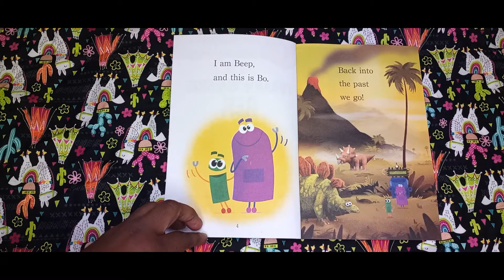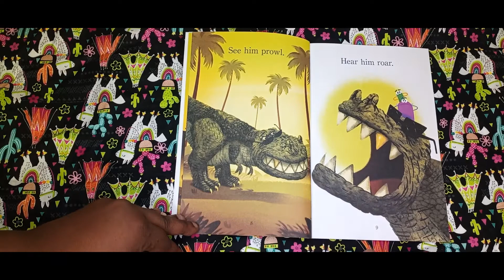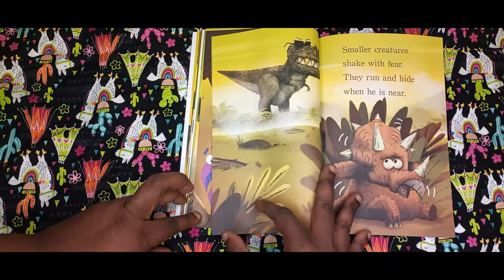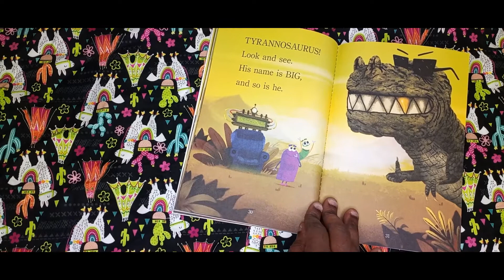Tyrannosaurus Rex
Let's Get educational and adventurous with the Tyrannosaurus Rex.